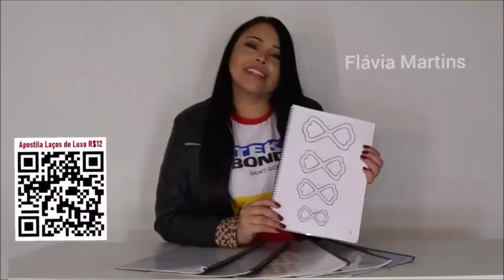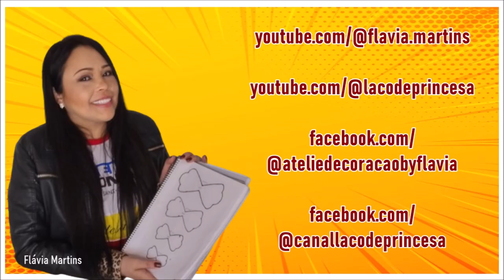LAÇO de LUXO com molde da Apostila - Flávia Martins